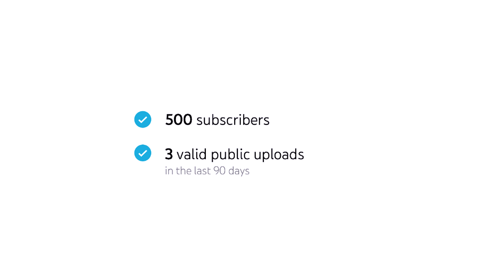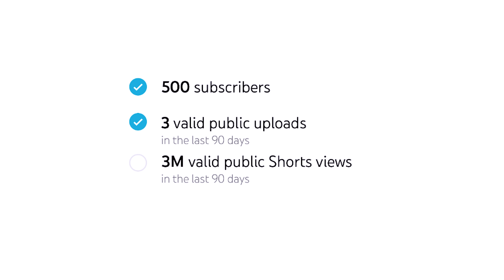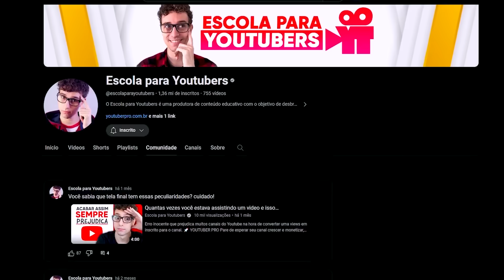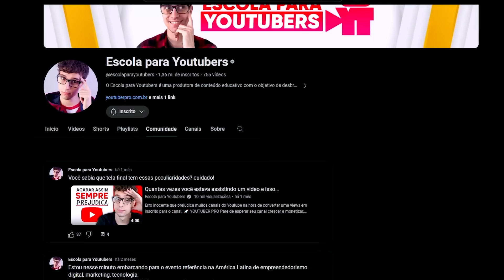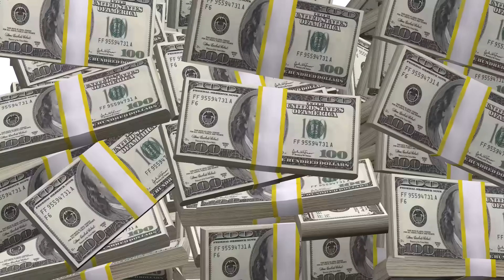A MONETIZAÇÃO do YouTube não precisa mais de..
Chegou a nova monetização do YouTube no Brasil que não vai precisar mais de mil inscritos e 4 mil horas assistidas.

Essa "nova monetização" vai ser diferente, porque ela não vai liberar anúncios no seu canal, a receita vira dos seus fãs, seus inscritos e audiência, porque ao atingir 500 inscritos e 3mil horas assistidas você libera as seguintes funções no seu canal do YouTube que geram renda:

- Super Sticker
- Valew Demais

Todas essas opções de monetização no seu canal não dependem dos anúncios que continuarão com os mesmos requisitos de 1.000 inscritos e 4mil horas, mas essas que agora serão liberadas antes para você youtubers dependem apenas da sua audiência.